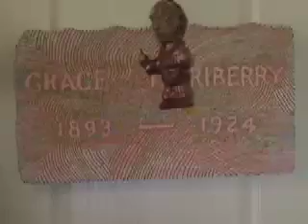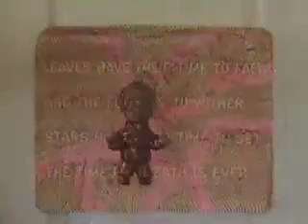diss the world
hate the player, hate the game.